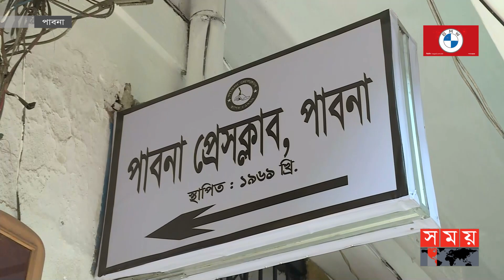কখনও ভোগের রাজনীতি শিখিনি: রাষ্ট্রপতি | Bangladesh President | Mohammed Shahabuddin | Somoy TV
Somoy TV: t.ly/Se1z
Somoy TV Bulletin: t.ly/iqIq
Somoy Entertainment: t.ly/3dWC
Somoy Sports: t.ly/iASp
SOMOY TV ISLAMIC: t.ly/zU6a

Somoynews.tv: t.ly/Y7ab
খেলার সময়: t.ly/xJ5H
সময়ের গল্প: t.ly/EW3M
এ সময়ের বাণিজ্য : t.ly/m3ir

Groups:
Somoy TV (Official)✅: t.ly/ajiO
Somoy Entertainment✅: t.ly/8CLh
Somoy Business✅: t.ly/4xaJ